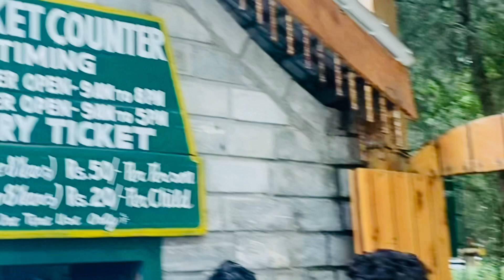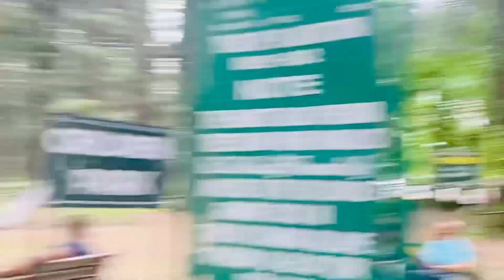manali vlog /manali visit/holiday's manali visit vlog/Manali tourist plan/ kullu manali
manali vlog /manali visit manali vlog /manali visit/holiday's manali visit vlog/Manali tourist plan/ kullu manali

manali vlog  1 video  link manali visit  june holiday | kullu manali vlog |  sundar nagar manali vlog  |manali - holiday vlog🚗

What is the best time to visit Manali?

October to June is the best time to visit Manali. With bright, colourful flowers in full bloom and a pleasant climate with temperatures ranging between 10 degree Celsius and 25 degree Celsius. December to February is the best time to experience snowfall in Manali. With temperatures that hover around subzero, Manali becomes a paradise on earth with its snow-clad surroundings While tourists visit Manali throughout the year, monsoon season (July to August) is a bit low, due to landslides and land-blockages.

Rohtang pass is the stretch which connects Manali to Himachal's more dreamy and dessert-like landscapes, Spiti and Lahaul. Popular adventure sports here are sledge ride, mountain biking, and skiing. Many blockbusters ranging from 'Jab We Met' to 'Yeh Jawani Hai Deewani' have been shot here.